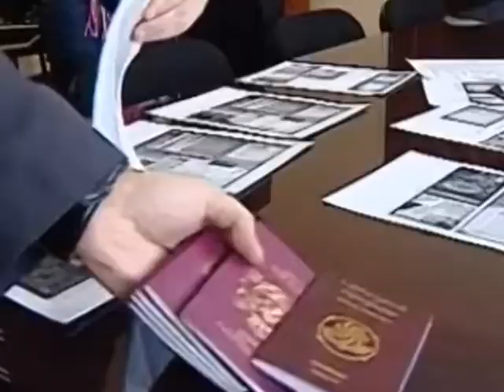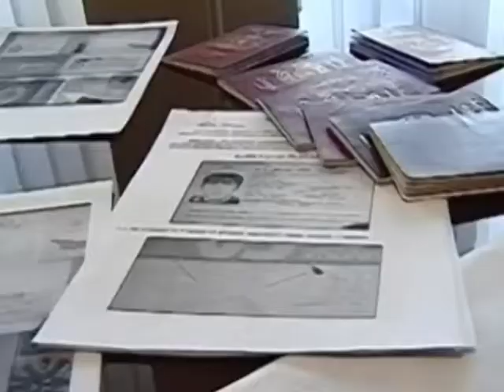speqtri 16 05 2018